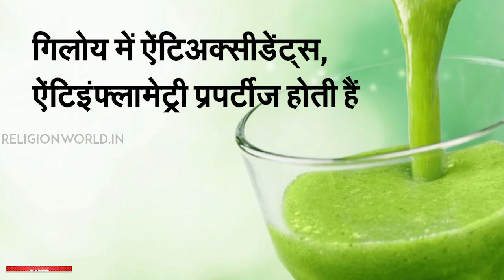हमेशा स्वस्थ कैसे करें | चमत्कारी औषधि गिलोय | Benefits of Giloy | Religion World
कोरोना काल में पूरी दुनिया महामारी का शिकार हुई हैं । इस बीच एक बात सामने आई है और वो ये कि अगर आपके शरीर की इम्यूनिटी यानी की रोग प्रतिरोधक क्षमता मज़बूत है तो आप पर कोरोना भी हावी नहीं हो सकता है । भारत में ऐसे कई औषधी और खान पान की चीजें है जो शरीर को मज़बूत बनाती है और हमारी इम्यूनिटी को भी बरकरार रखती हैं । गिलोय भी उन्हीं प्राकृतिक चीजों में से एक है जिसका सही तरीक़े से सेवन आपकी इम्यूनिटी बढ़ाएगा और आपको स्वस्थ रखेगा । वीडियो में जानें गिलोय के प्रयोग का सही तरीका और क्या है गिलोय के फायदे ।

ShareChat : religionworldin